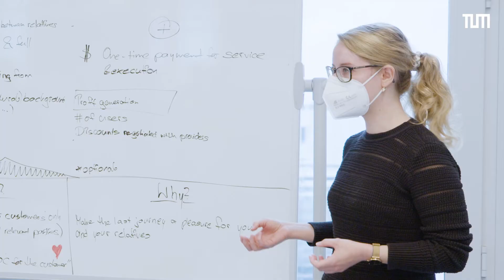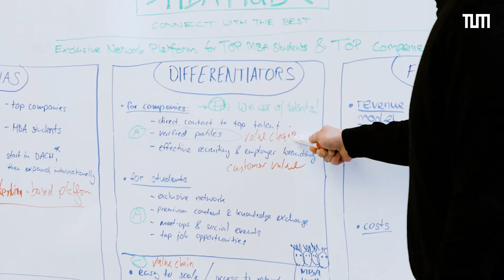Strategizing in Turbulent Environments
Gain a deep understanding of what it really means to decide and act in a VUCA world!

Leaders, managers, and decision makers find themselves in a world that is characterized by VUCA – volatility, uncertainty, complexity, and ambiguity. How can they still make great decisions, steer the right actions and reach successful results? Our Certificate Program “Strategizing in turbulent environments” delivers a deep understanding of what it really means to decide and act in a VUCA world.

Find more information about our new certificate program with Prof. Dr. Thomas Hutzschenreuter